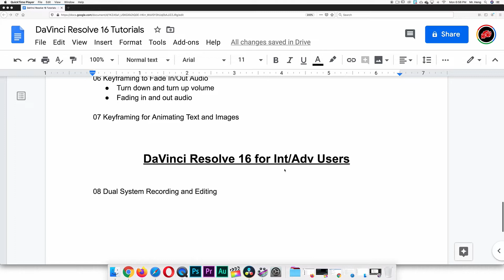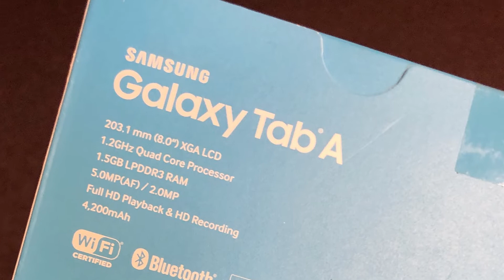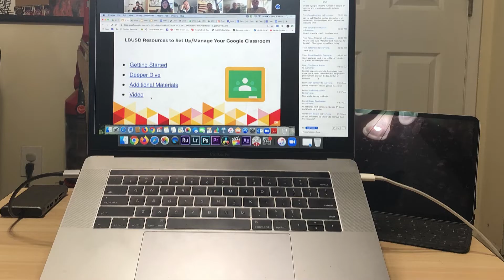Dream come true!!! I got to go back to work!!! YES!!!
I got to go back to my classroom for a couple of hours and I felt so happy to be at work.  Is that strange?